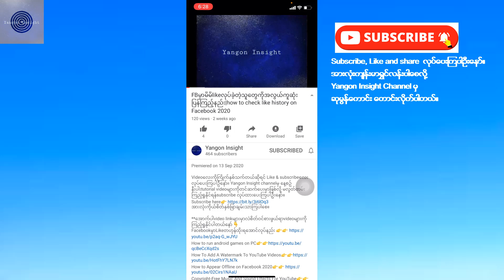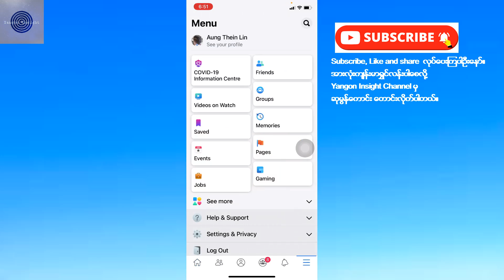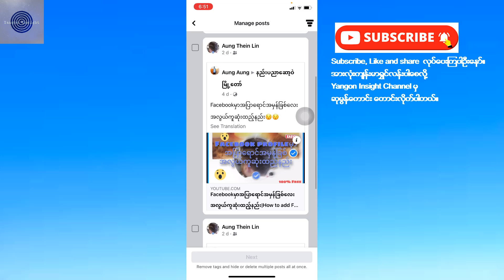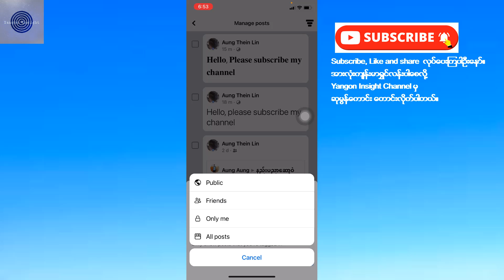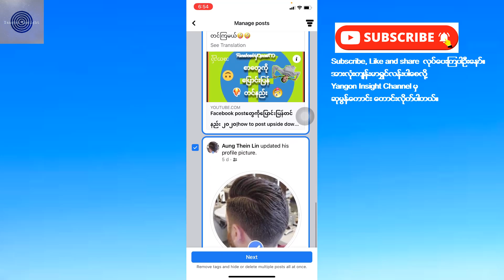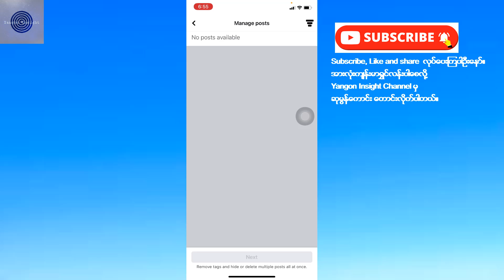Facebook postတွေကိုတမိနစ်အတွင်းအမြန်ဆုံးနှင့်အလွယ်ဆုံးဖျက်နည်း|how to delete Facebook posts fast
I am going to teach you How to delete all Facebook post in minutes

အားလုံးကိုယ်စိတ်နှစ်ဖြာချမ်းသာကြပါစေ။